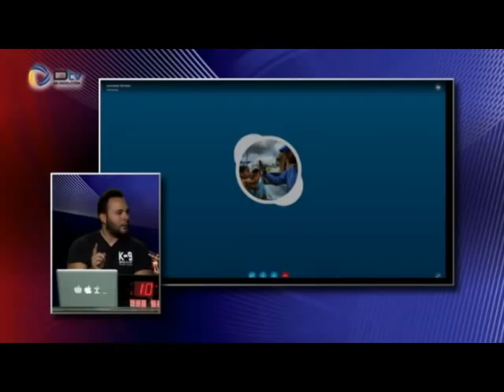Leonardo Morales miembro de PJ en Punto De Resistencia con Augusto Navarro y Pedro Garcia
El activista político Leonardo Morales intercabia sus opiniones de la actualidad de Venezuela con Augusto Navarro y Pedro García en Punto De Resistencia!